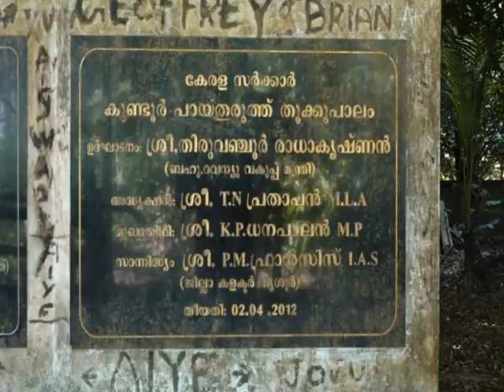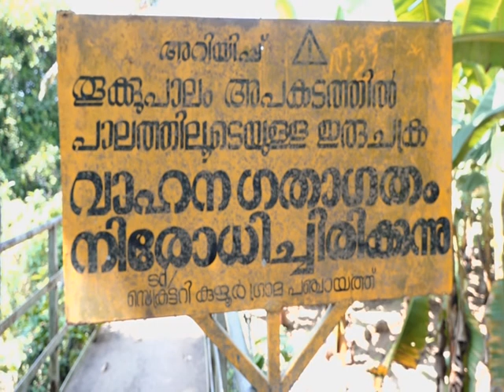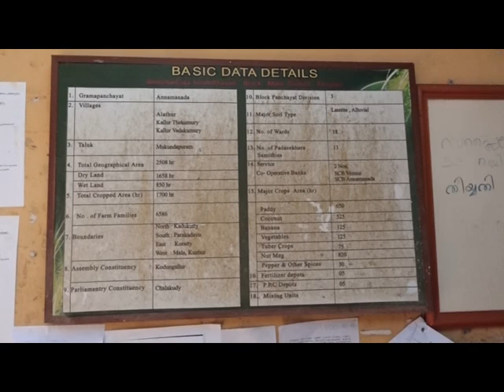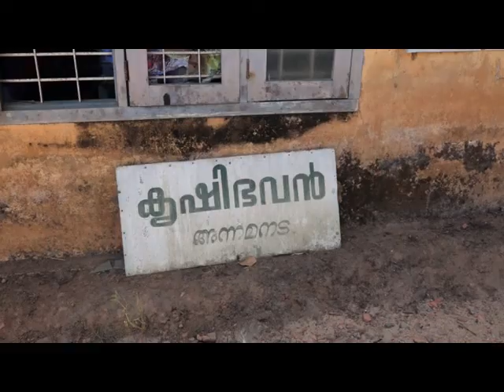varthavaram 11 02 18